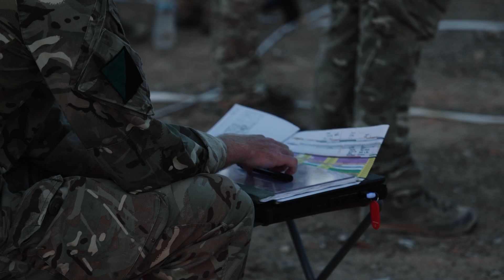Exercise Khanjar Oman | Enduring Friendship | British Army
Earlier this month, soldiers from a range of cap badges including the Royal Irish, Royal Scots Dragoon Guards, and Army Air Corps deployed on Exercise Khanjar Oman.

Oman is one of our Land Regional Hubs, allowing us to train in desert conditions similar to those we might find on operations, such as Mali.